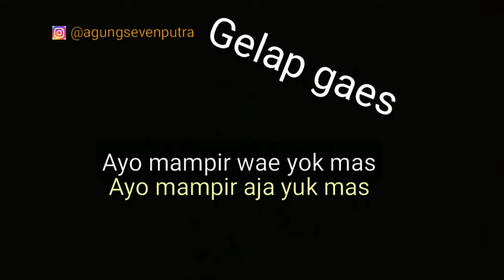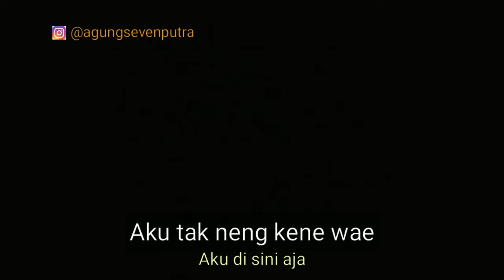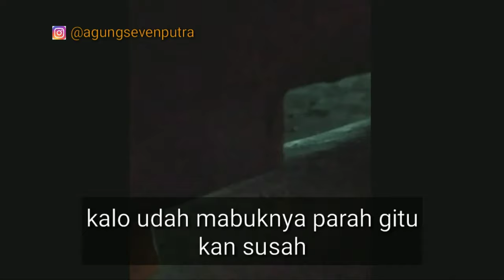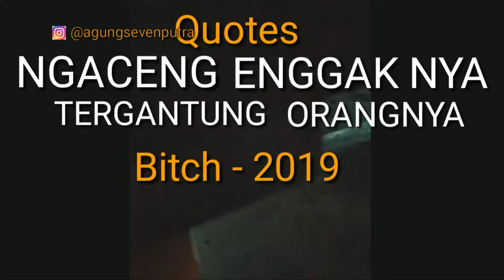SURVEY HARGA P5K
Survey harga apa hayo